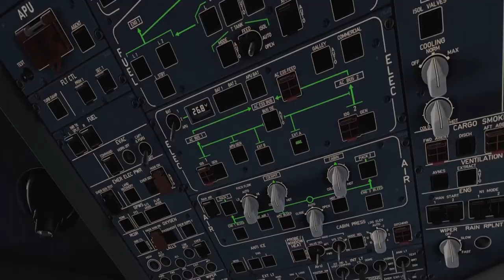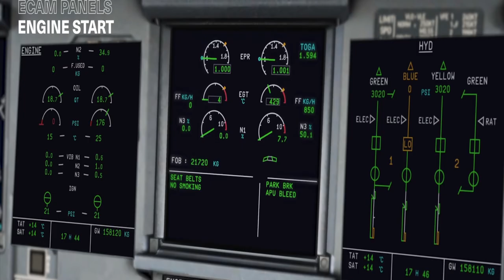XPLANE 12 I Intro Video l Coming Soon On This Channel l Subscribe NOW so you do not miss Launch Day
XPLANE 12 COMING SOON!!!